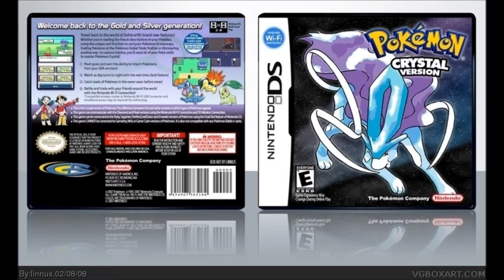Who's that Fakemon? [Collection of Fake Pokemon Games/DVD Box Art]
The box art is what most see first in any video game or DVD of any kind. Its what catches our attention. So I decided to search the interwebs for something a little diferent, here's some Fake pokemon box art!